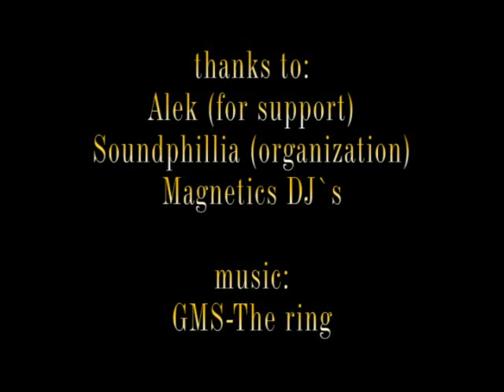Soundphillia Savinac vol2